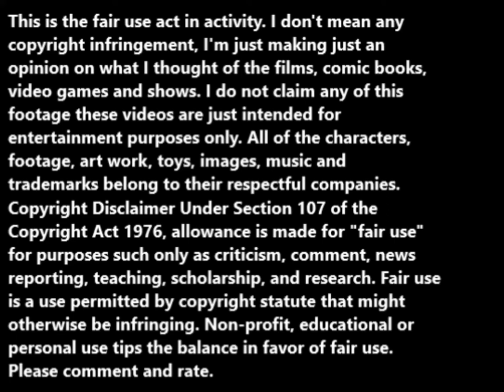Canine Caddy (1941) animated short review.